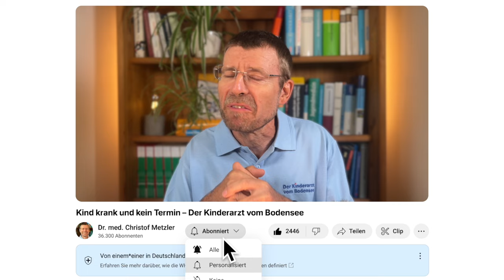Kind krank und kein Termin – Der Kinderarzt vom Bodensee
Erklärvideos statt Sprechstundenbesuch sind besonders hilfreich, wenn kein Termin mehr verfügbar oder die Praxis zu ist. Ich möchte meine Videos besser auf Sie abstimmen! Bitte nehmen Sie an meiner anonymen Umfrage teil

# Kapitel
00:00 Einleitung
00:39 Erklärvideos: Alternative zum Arztbesuch
01:16 Schnupfen
02:17 Erbrechen
02:49 Fieber
03:17 Husten
04:13 Ihre Meinung ist gefragt
04:51 Braucht es diese Videos wirklich?
06:15 Notdienste in Not